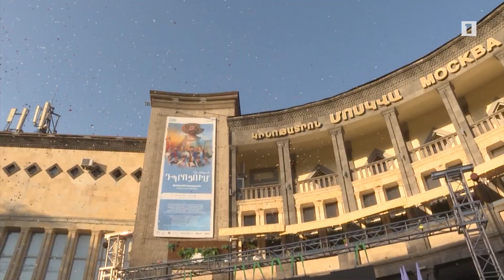ԱԺ անցնելու դեպքում ՀԴԿ-ն կճանաչի Արցախի անկախությունը